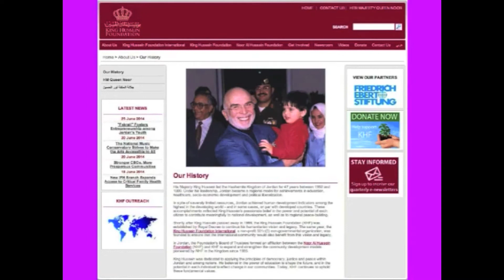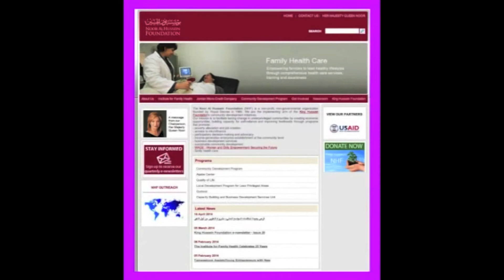Jordan's King Hussein Elephant's With Wings Syria Save Lives Solution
PLAY & READ ALL VIDEOS ATTACHED TO THIS MULTI-VIDEO PLAYLIST MOVIE HISTORICAL ARCHIVE TRAILER * "Jordan's King Hussein Elephant's With Wings Syria Save Lives Solution" * (C-SPAN) HISTORICAL RECORD, * FUNERAL OF JORDAN'S KING HUSSEIN - WORLD LEADERS PAYING RESPECT TO HIS MAJESTY & EACH OTHER *** A RARE MOMENT A HATEFUL WORLD WAS UNITED THRU LOVE!
(YOU FIGHT HATE WITH LOVE) Create Jordan's King Hussein World Wellness Day. * Fund Refugee & Homeless Wellness Centers, thru Wealthy Foundations & Thru Pay4View Military Training Exercises, Where Nations Fight ThemSelves, (Not Each Other), For Medals & Awards! * Raising Funding to Help Save Families Escaping War's & Poverty's Holocaust. Howie the Kid / Veteran & Medical Puppeteer * Elephant's With Wings Saves Lives Benefit - Jordan's King Hussein World Wellness Cargo! * Jordan's King Hussein Elephant's With Wings Syria Save Lives Solution!